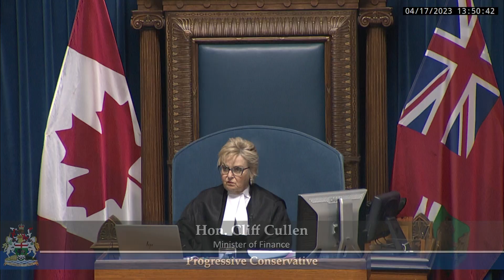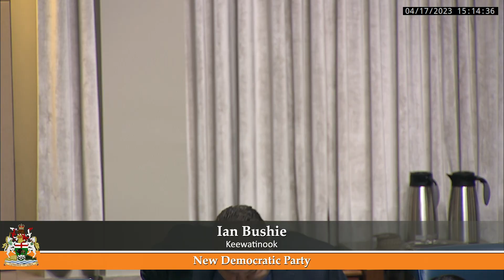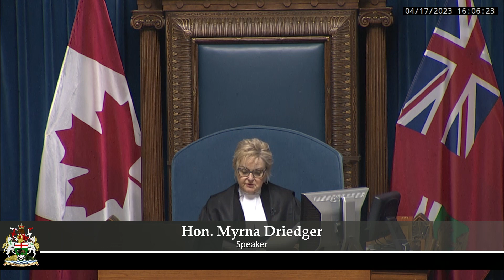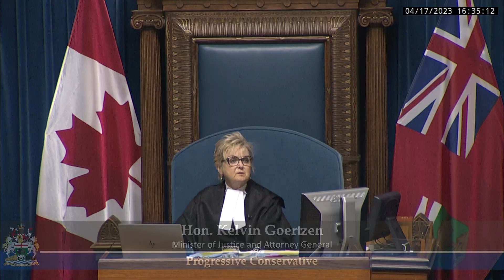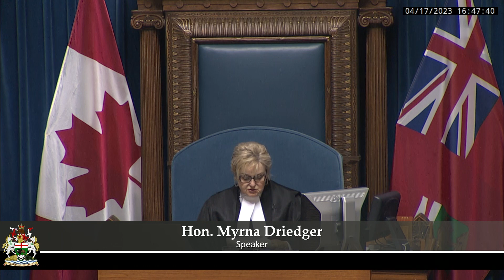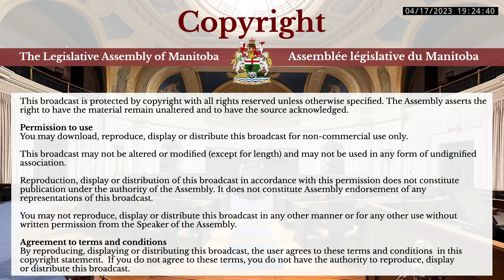House Broadcasts - April 17, 2023